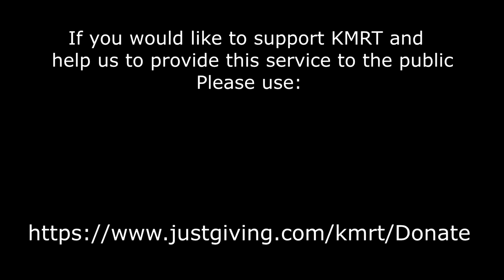103. Walker injured during a cloud inversion on Kinder Scout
Video from Kinder Mountain Rescue Team - A man had attempted to photograph the sunrise on a beautiful winter's morning on Kinder Scout.  Unfortunately he slipped and injured his ankle, so he called for our help.  We were a little low on numbers so requested assistance from our neighbouring team Glossop Mountain Rescue Team.

Find out more about the work of the team Kinder Mountain Rescue Team are a voluntary rescue organisation, based in Hayfield, Derbyshire in the UK. KMRT cover the Kinder Scout area of the Peak District in between Manchester, Stockport and Sheffield.  If you would like to help with fundraising for the team, you can donate or raise money for the team